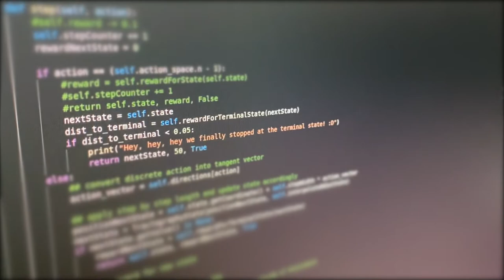Girls' and Boys' Day 2021 | CASUS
Wir zeigen dir die Arbeitswelt an einem Forschungszentrum. Lerne verschiedene Berufe kennen und triff auf die Menschen hinter den Berufen.
Virtuell besuchst du moderne Arbeitsplätze, Hightech-Labore und Forschungswerkstätten am HZDR.
Der bundesweite Aktionstag zur Berufs- und Studienwahl ist eine Gemeinschaftsinitiative des Bundesministeriums für Bildung und Forschung sowie des Bundesministeriums für Familie, Senioren, Frauen und Jugend.

Rund 80 Schülerinnen und Schüler haben sich informiert, welche Jobs auf sie in Wissenschaftszentren wie dem Helmholtz-Zentrum Dresden-Rossendorf oder bei uns warten. Mit einem kleinen Video haben Pia und Lenz für ihren Job als Hacker:in am CASUS die Werbetrommel gerührt. Schaut mal rein!